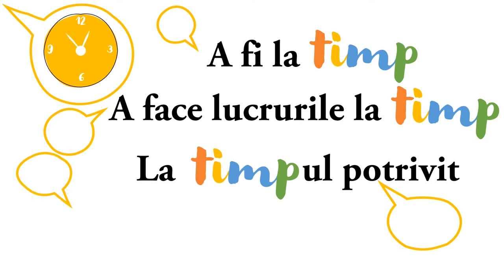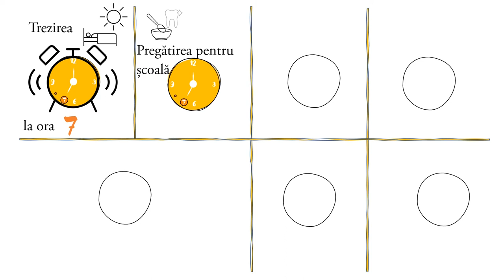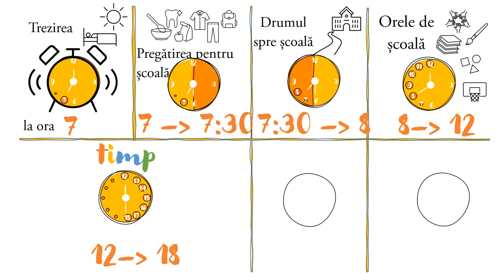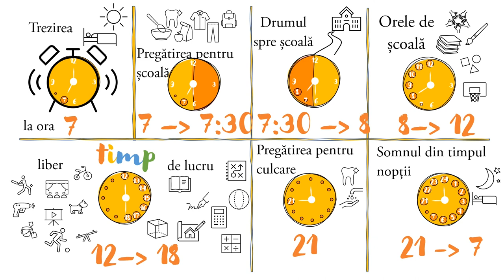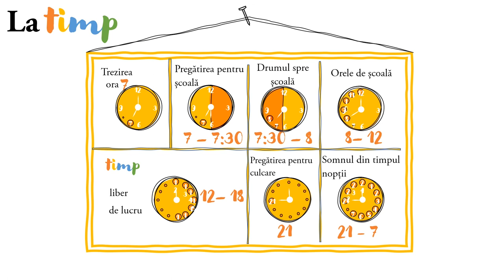La timp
Resursa descrie un program în 7 pași al unei zile de școală prin:
 explicații concrete privind desenarea tabelului:
 oferitea de obiecte-suport pentru a desena cercurile din acest program;
 analiza fiecărei etape ale unei zile de școală;
 oferirea unei sugestii de a maximiza vizibilitatea acestui program (înrămare și afișare).